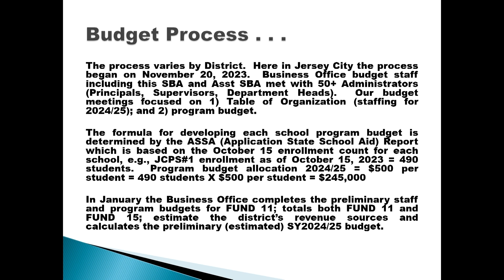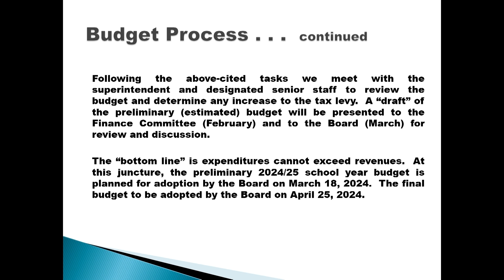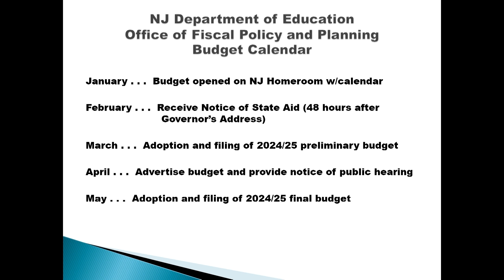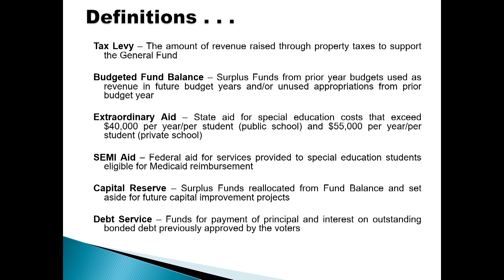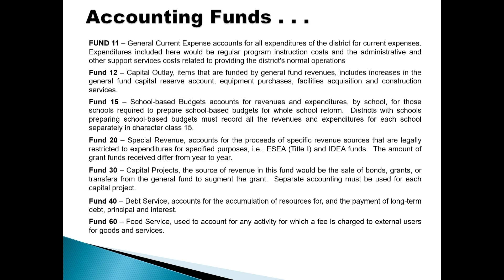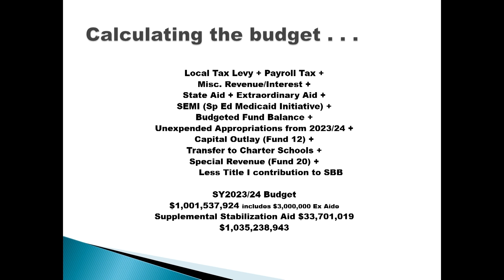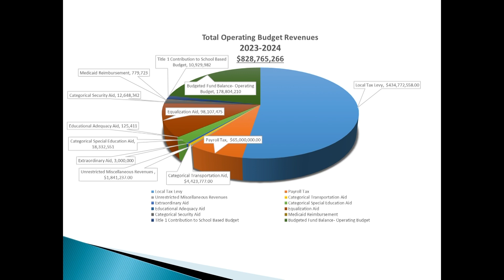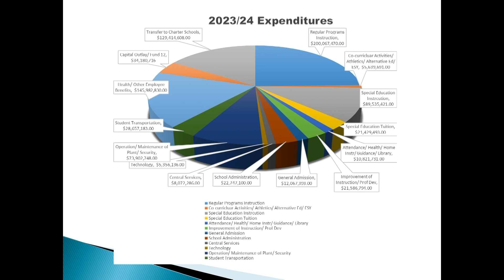Town Hall Meeting 2024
Budget Townhall Meeting January 24, 2024 |
Location: Snyder High School